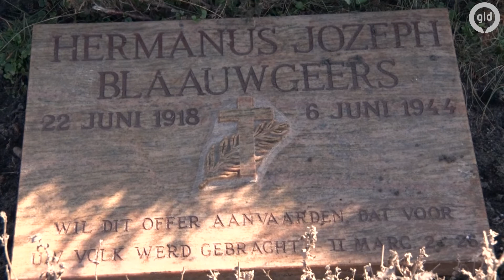Na de bevrijding WO2 | 'Ik heb mijn vader niet gekend'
Herma Joze Blaauwgeers werd geboren zonder vader. Hij zat in Knokploeg Aalten die werd verraden, opgepakt en gefusilleerd. Haar moeder was toen zwanger van Herma.